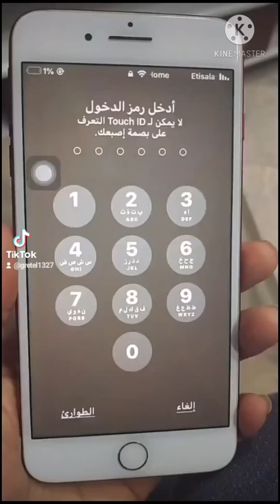my tiktok compilation